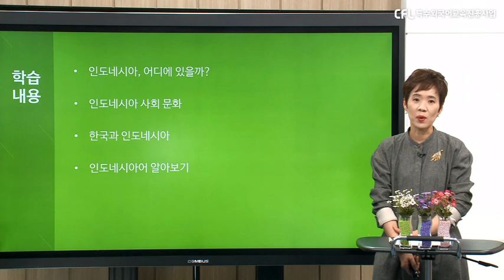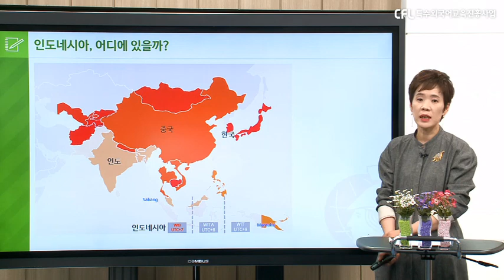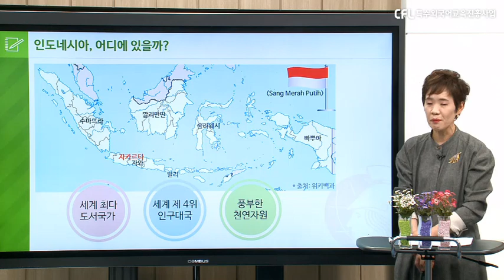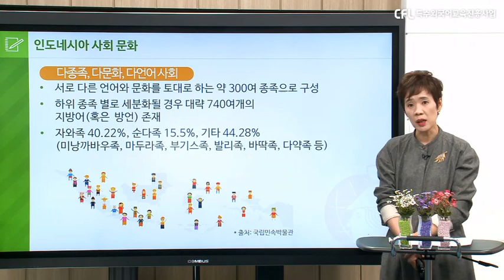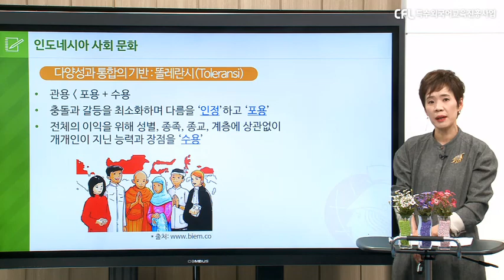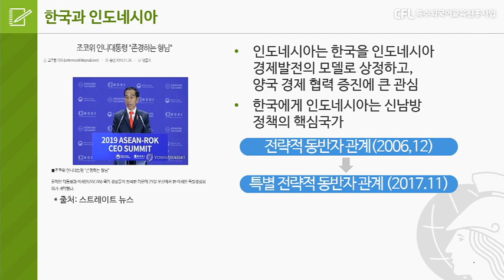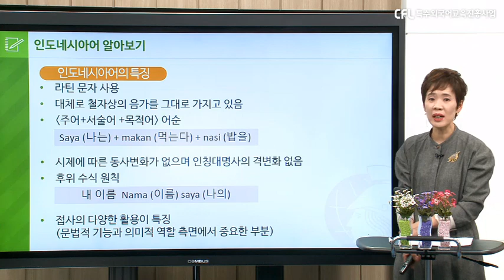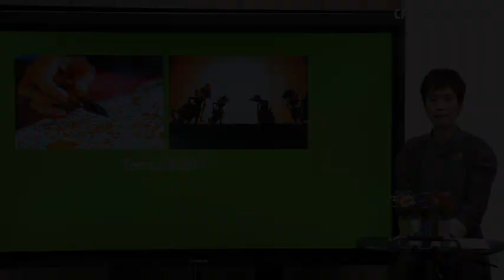인도네시아 | 인도네시아 사회 | 인도네시아 문화 | 인도네시아어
※ 한국외대 특수외국어교육진흥원에서 제공
📌 인도네시아, 어디에 있을까?
📌 인도네시아 사회, 문화
📌 한국과 인도네시아
📌 인도네시아어 알아보기